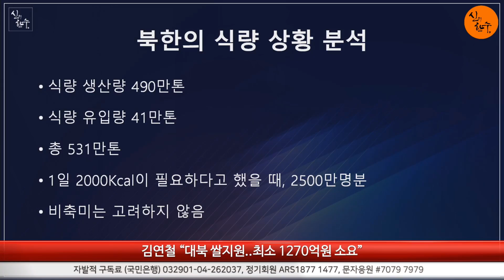쌀 지원, 트럼프 폭발했다!!! (이재영 전 국회의원) / 신의한수